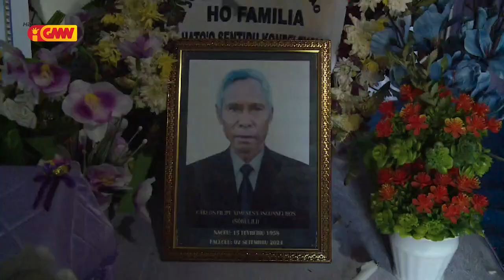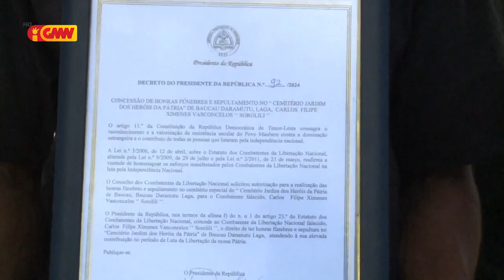Familia matebian ho Ccln deside entrega saudozu Sorluli ba Estadu Timor-Leste hodi halot....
Familia matebian ho Ccln deside entrega saudozu Sorluli ba Estadu Timor-Leste hodi halot iha Jardin dos Herois Daramutu Laga Munisípiu Baucau